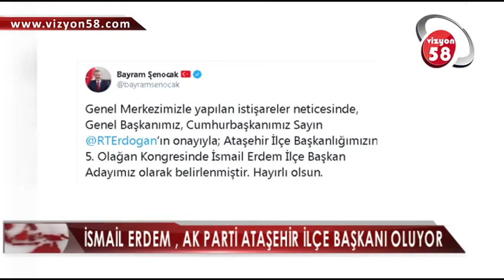İSMAİL ERDEM , AK PARTİ ATAŞEHİR İLÇE BAŞKANI OLUYOR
Sancaktepe Eski Belediye Başkanı Ve Sivas Dernekler Konfederasyonu Genel Başkanı Sivaslı Hemşehrimiz İsmail Erdem’in Ataşehir İlçe Başkan Adayı Olarak Gösterildi .  Erdem En Son Ki Yerel Seçimlerde De Ak Parti Ataşehir Belediye Başkan Adayı Olarak Gösterilmişti .